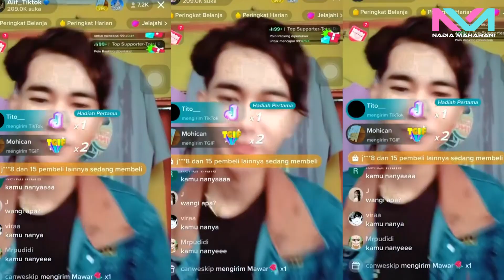NGOBROL BARENG KAKAK EH ADA YANG BARU?!!